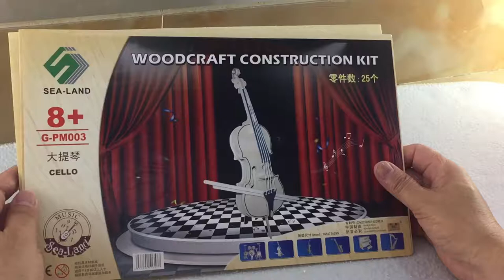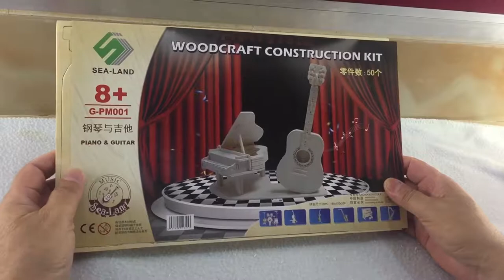DIY Miniature CELLO ~ 3D wooden Puzzle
This Video is showing you how to assemble a wooden toy of Cello. Let's start together